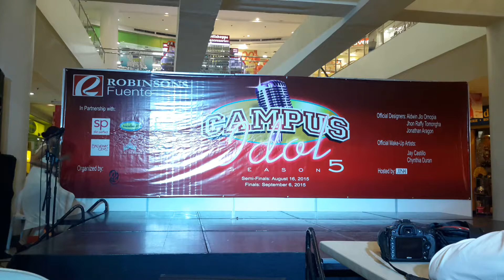Tila by: Mae Faith Vinalon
Semi finals campus idol 2015